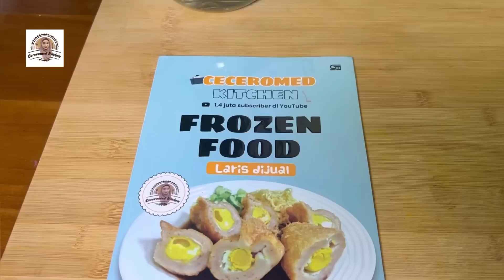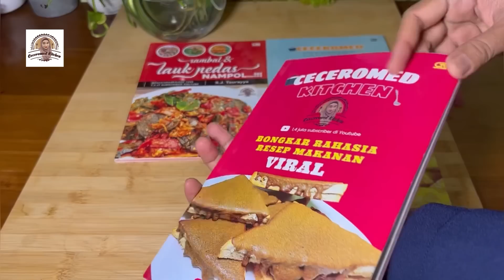DAUN DAN BUNGA PEPAYA SEKEBON SAYA PETIK, DIOSENG TIDAK PAHIT.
Bahan-bahan tumis daun dan bunga pepaya:

Daun pepaya
Bunga pepaya
200 gram teri nasi

100 gram ampo/tanah lempung untuk menghilangkan pahit daun dan bunga pepaya.

Air yang banyak untuk merebus

Bumbu yang dihaluskan:

100 gram bawang merah
50 gram bawang putih
7 buah cabe merah besar
2 genggam cabe rawit merah

Minyak goreng untuk menumis bumbu
7 lembar daun pandan
2 batang sereh
5 cm jahe
10 lembar daun jeruk
2 sdm garam
2 sdm gula pasir
1/2 sdm kaldu bubuk

happy shopping.